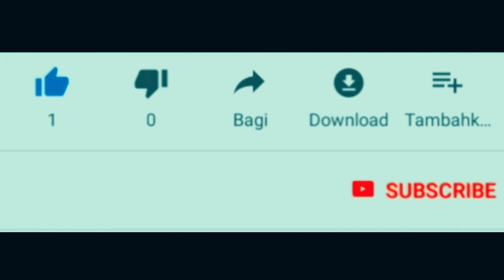Jangan Beli Kawasaki ZX25R 2020 - Saat ini lebih baik beli Ninja ini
Jangan beli kawasaki zx25r 2020 lebih baik beli kawasaki ninja 250 2 silinder. Alasan bikers adalah saat mereka mau naik kelas dari cc kecil bisa lebih menyesuaikan diri saat memakai mesin 250cc. Tentunya dari berat dan pengendalian,kan lucu jika baru naik kelas berasa terkejut gitu. Tantangan memang ada namun mereka juga berpikir dari harga beli,servis,harga sparepart serta pajak yang lebih mahal. Namun ini tak berlaku kayaknya buat pengendara 250cc 2 silinder ataupun pemakai moge, bisa saja zx25r ini justru jadi incaran mereka buat dikoleksi maupun buat harian biar tak seribet naik moge buat harian. Nah bagaimana pendapat sobat bikers tentang isi video ini.